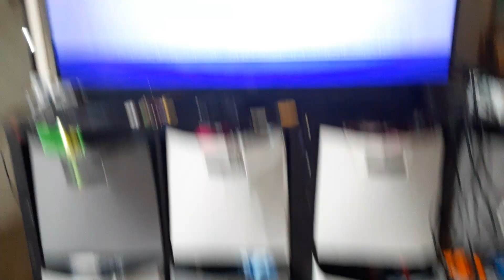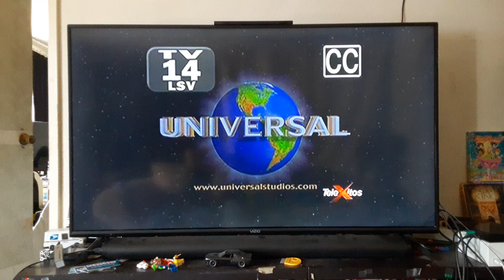Opening to Spy Game (2001) on TelExitos 52-2 KVEA-DT